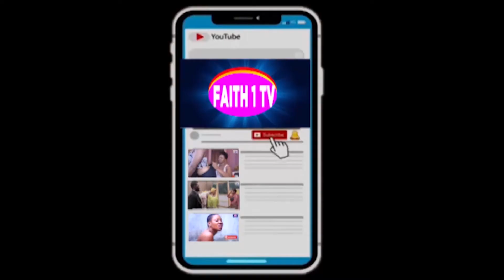NEW BANGER FROM ABU THE BADBOY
New hit song coming from the camp of badest nation